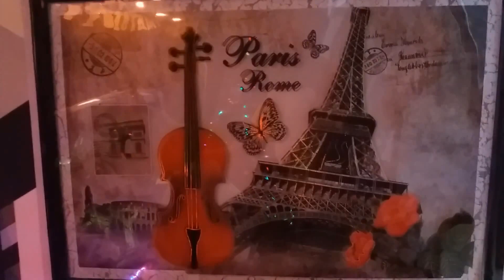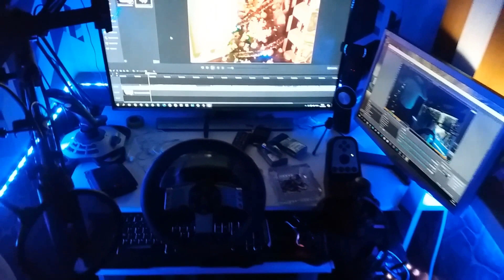TURUL CAMEREI MELE DE GAMING IN LUNA CADOURILOR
Nou tur la camera mea gaming in luna cadourilor
★Ma puteti ajuta cu o mica donatie PayPal, Paysafe, Card etc..★
Donatiile voastre vor aparea pe Live-urile mele ! multumesc !
Team Speak 3 - ts.faraonii.ro
►Volan Logitech g27 + TrackIR (home made)
▬▬▬▬▬▬▬▬▬▬ஜ۩۞۩ஜ▬▬▬▬▬▬▬▬▬▬▬▬
★Specificatii PC★

╔►Procesor : AMD FX 6300 OC 4,4Ghz
╠►Placa De Baza : MSI 970 GAMING
╠►Memoria Ram : HyperX Fury Blue 8GB DDR3 1866 MHz
╠►SSD Intel 535 Series 120GB SATA-III 2.5 inch Reseller Pack
╠►Hard Disk : Western Digital Blue 1 TB
╠►Placa Video : MSI R7 370 GAMING 2GB/256 biti
╠►Sursa : Sirtec - High Power Element Smart 750W
╠►Monitor/TV : LED Samsung 81 cm " wide
╠►Web Cam : Logitech C920 Pro
▬▬▬▬▬▬▬▬▬▬ஜ۩۞۩ஜ▬▬▬▬▬▬▬▬▬▬▬▬